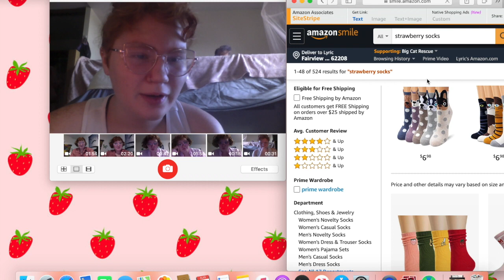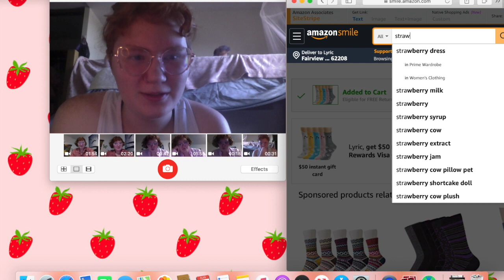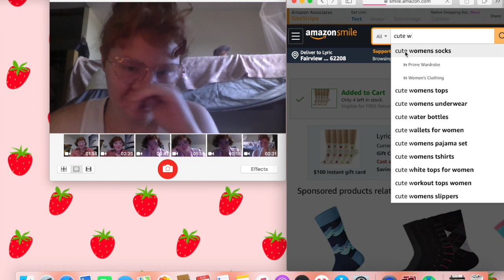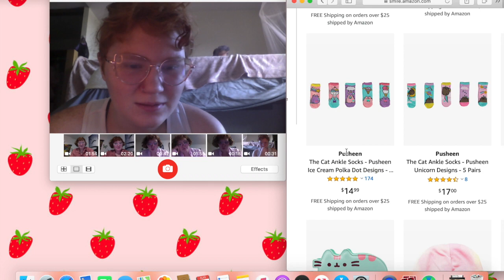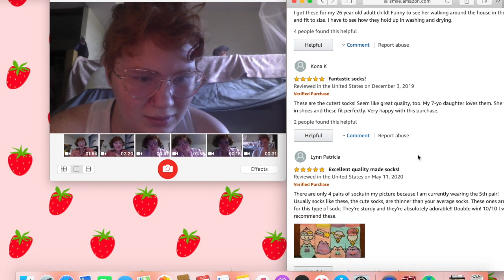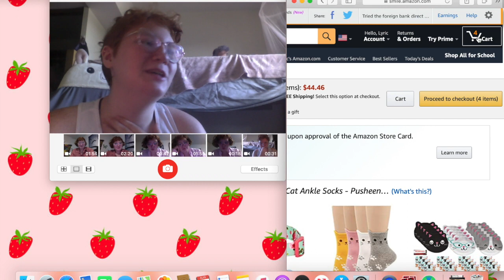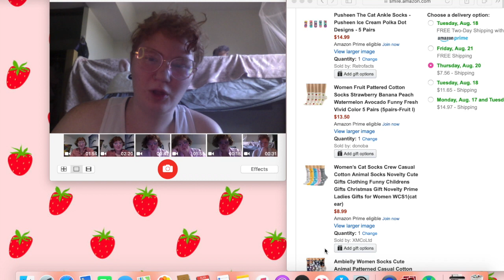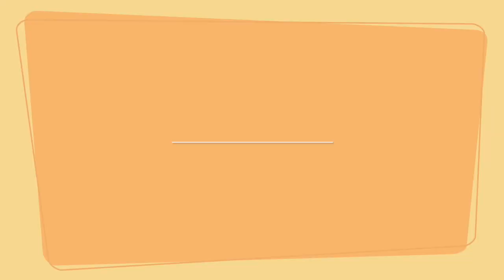Sock Haul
This video is about Sock Haul